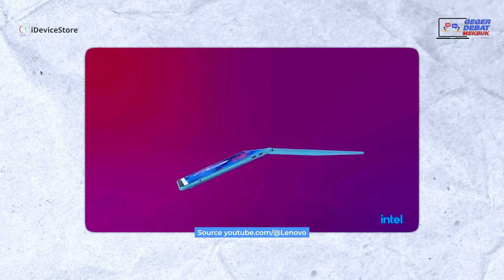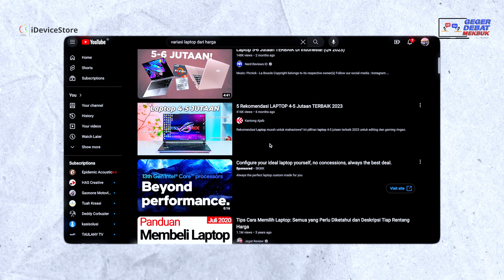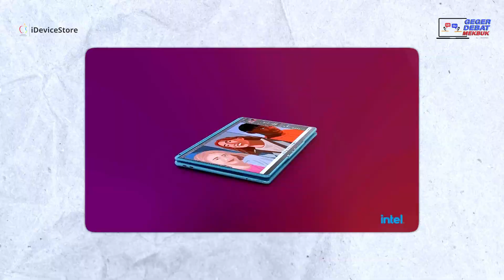GEGERR!! MacOS Vs Windows mana yang terbaik | Geger Debat Mekbuk | iDeviceStore Jogja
Sebenernya kalo dibahas MacOs dan Windows itu lebih prefer yang mana sih?!
Oke, jadi ini season baru dari iDeviceStore yang menambah segmen Gedebuk ( Geger Debat Mekbuk). Jadi nantinya konten ini akan membahas beberapa hal yang berkaitan dengan macbook dan hal-hal seputaran apple pastinya. Di video ini kami membahas mengenai hal yang paling krusial di dunia komputasi, karena bila didebatkan ga akan ada habisnya. Makanya ditonton sampai habis kontennya. Agar kalian tahu sebenernya kaya gimana sih masalah ini bisa terselesaikan.
Link pembelian :
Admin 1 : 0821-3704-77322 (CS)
Admin 2 : 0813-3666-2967 (Transaksi Booking)

Lokasi Store kami di : Gedung Sumber Arum, Jl. Laksda Adi Sucipto, Jl. Solo KM 6,9, No.31, Caturtunggal, Kec. Depok, Kabupaten Sleman, Daerah Istimewa Yogyakarta 55281